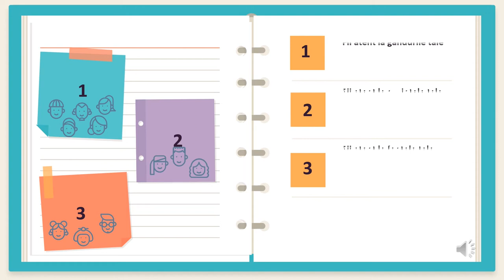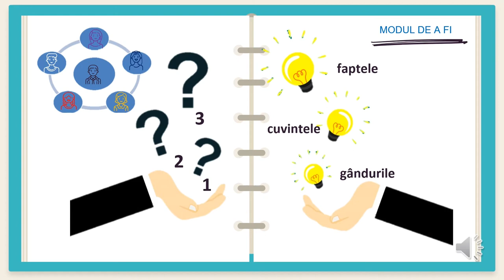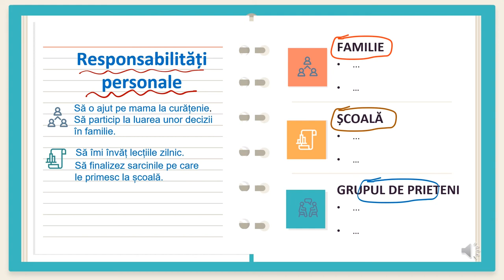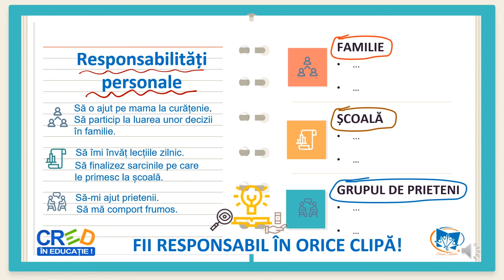Fii responsabil în orice clipă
Resursa propune o activitate ce se poate desfășura cu întreaga clasă de elevi.
Sarcinile cuprinse în această resursă vizează:
- Dezvoltarea capacității de autoevaluare;
- Înțelegerea necesității și importanței asumării responsabilităților;
- Conștientizarea importanței acordate fiecărei acțiuni sau decizii proprii;
- Importanța perseverenței în realizarea responsabilităților personale în diferite medii (familie, școală, grup de prieteni)
Prin utilizarea acestei resurse elevii vor participa la o secvență de învățare interactivă, în care sunt prezentate atât sarcini de reflecție, cât și aspecte care încurajează exercițiul individual și exercițiul în grupe de elevi pentru a se putea evidenția aspecte cu privire la importanța indeplinirii responsabilităților.